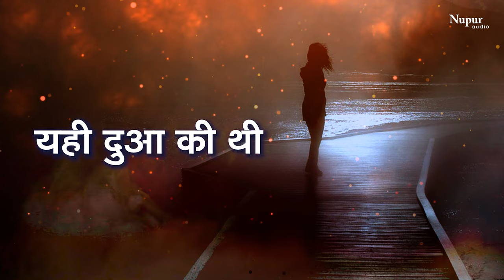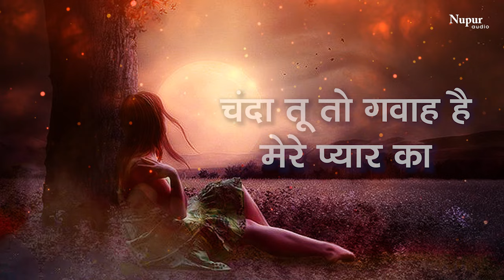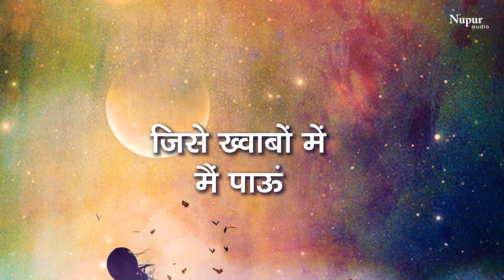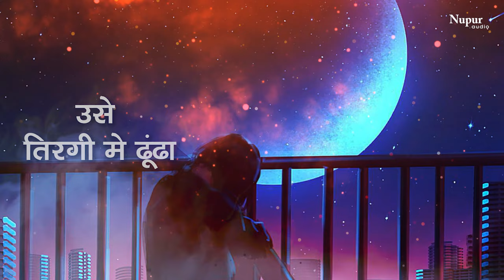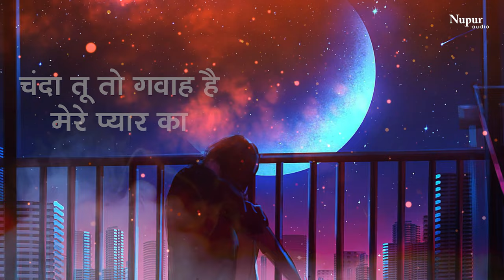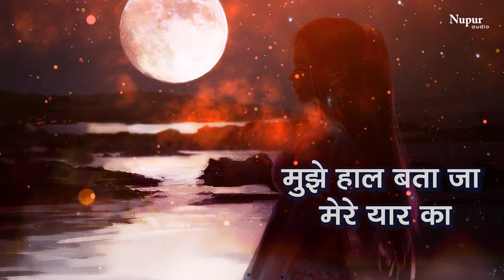Chanda Tu To Gawah Hai Mere Pyar Ka | Shahid Ali Khan | दर्द भरा गीत | Sad Song | Nupur Audio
Song : Chanda Tu To Gawah Hai Mere Pyar Ka
Singer : Shahid Ali Khan
Album: Mohabbat ki Keemat
Label : Nupur Audio